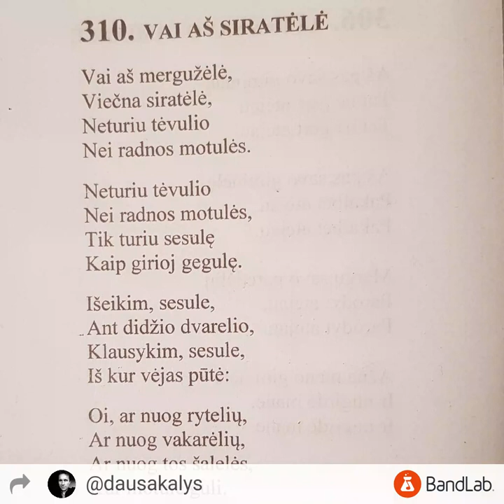310. Vai aš mergužėlė